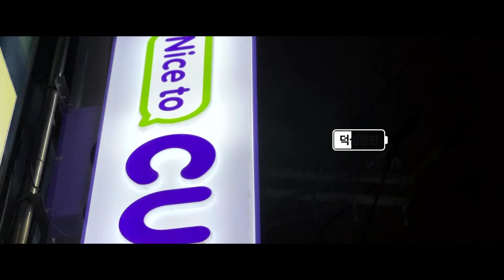이제훈x구교환 영화 탈주, 덕심을 증명하라구요?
콘티북은 못 참죠.

관객석을 돌며 무자비하게 팬서비스 해주신 덕분에
초상권 보호 이슈로(모두 수동 블러 해야합니다 ^.^. )
아직 무대인사 영상을 채널에 업로드 하지 못하였으나
영상 안에 사용된 무대인사 컷들은 당연히 직접 촬영하였습니다.
작업 공수가 적은 오늘 GV풀버전을 시작으로
1,2,3주차 무대인사 영상 순차적으로 업데이트 예정입니다.

1021일은 영상 업로드 날짜 기준이 아닌
액터스하우스에서 들었던 날짜(21.10.07)을 기준으로 카운트하였습니다.
왜냐. 그때 부터 기다렸으니까요.
제대보다 길게 기다린 탈주. 탈락 천재에게 마지막 굿즈 주세요오🥺
🔥이거 올리려고 오늘 트위터 계정팠어요🔥

* 나이트런 뛰고 사시회 굿즈 흔쾌히 보내주신 지인의 지인분께 감사드립니다!! *